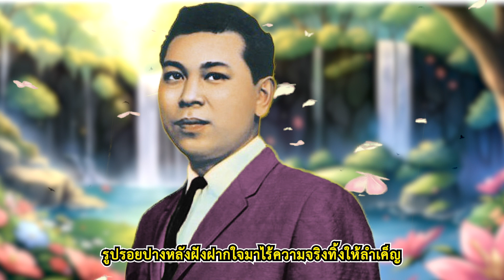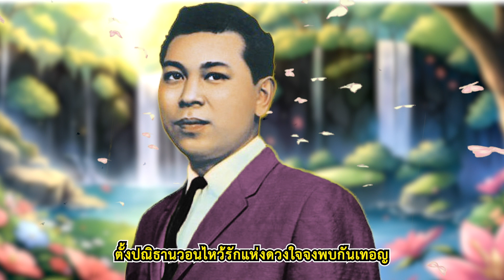เพลง ธาราระทม สุเทพ วงศ์กำแหง LYRICS VIDEO พร้อมเนื้อเพลง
แว่วยินแต่เสียง น้ำหลากมา
เสมือนยิ่งพา น้ำตาข้าหลั่ง
ธารารักเอย รักเคยฝากฝัง
ท่ามกลาง ฟ้าเดือนสะพรั่ง
รักกลับ อ้างว้าง
ในคืน เดือนเพ็ญ
รูปรอย ปางหลัง ฝังฝากใจ
มาไร้ ความจริง ทิ้งให้ลำเค็ญ
มองเดือนครั้งใด หมองใจไม่เว้น
ค่ำคืนรักเคย เชยเช่น
แสงแห่งเดือนเพ็ญ
เชยฟ้า ราตรี
รักจาก พรากไป
เหลือเพียง รอยอาลัยไม่มี
สายน้ำยามเพ็ญ
ก่อนเคย ได้เป็นสักขี
ยินแผ่ว แว่วเสียงนที
คล้ายเสียง เสียดสี ที่เย้ยดวงใจ
โธ่ คำอธิษฐาน
เหมือนบ่วงมาร มารับเอาคำ สาบานข้าไป
มนต์มาร ร้ายยิ่ง
รักจริง สลาย
ตั้งปณิธาน วอนไหว้
รักแห่งดวงใจ จงพบกันเทอญ